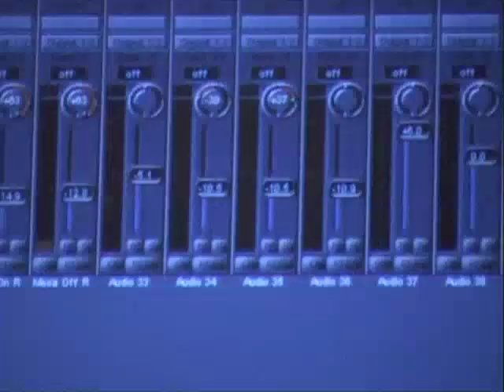Downspirit making of "Point of Origin"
Making of "Point of Origin" - "Good Times"!!!